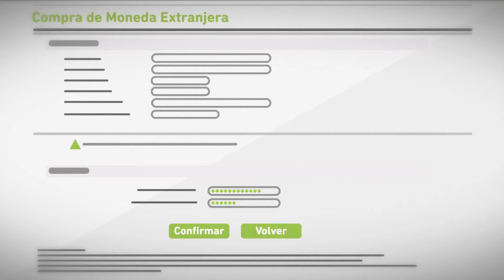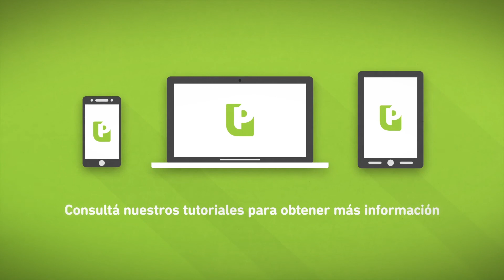Banco Provincia - Compra de moneda extranjera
🛠 PRODUCCIÓN
🎬 DIRECCIÓN
🎞️ EDICIÓN
🖥️ POSTPRODUCCIÓN
🤖 ANIMACIÓN
🎶 MUSICALIZACIÓN
🔊 SONIDO
🎙LOCUCIÓN

Producto: Video Tutorial
Agencia: Besingular
Cliente: Banco Provincia